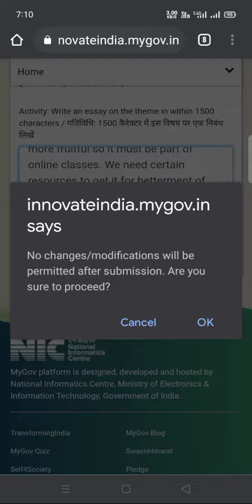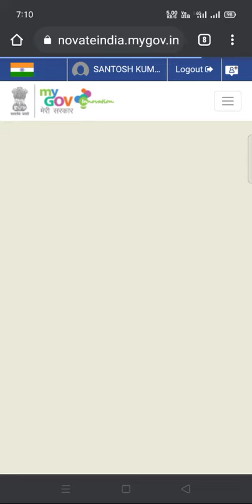Pariksha pe charcha through app part 2